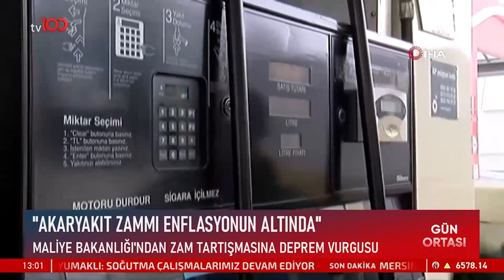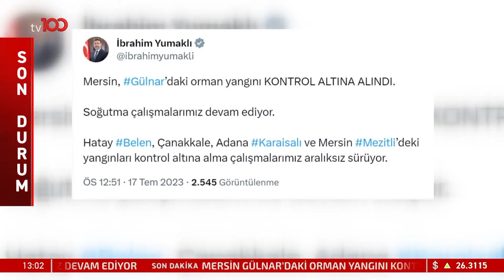Bakan Şimşek'ten 'Tasarruf' Genelgesi | TV100 Haber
Hazine ve Maliye Bakanı Mehmet Şimşek'in imzasıyla tüm kamu kurumlarına 'tasarruf' genelgesi gönderildi. "kamuda ek tasarruf tedbirleri"

Frekans: 11916
Sembol: 30000
Polarizasyon: V (Dikey)
Frekans: 12729
Sembol: 30000
Polarizasyon: V (Dikey)